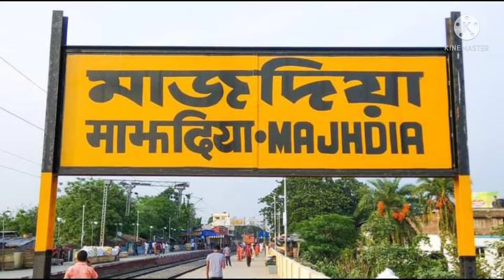vlog//Part-2//মায়ের ভাসান আজ /Maer vasan //dakate kali maa//vlog//youtube ♥️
dakate kali#গুরু গুরু youtube sriguru vlog pujo #